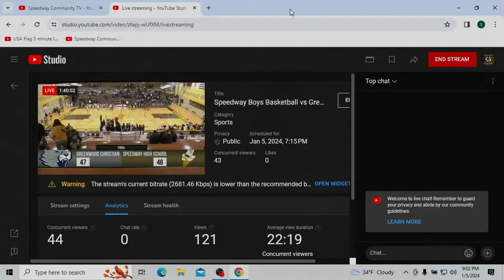Speedway Boys Basketball vs Greenwood Christian Academy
The Speedway High School Boys Basketball team welcomes the Greenwood Christian Academy Cougars into Morris Pollard Gymnasium for the first home game of 2024.